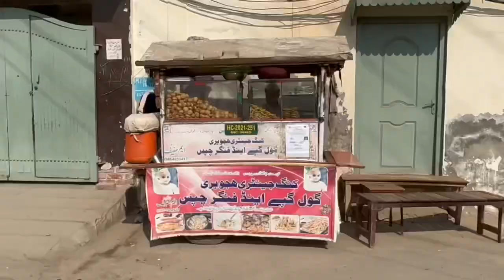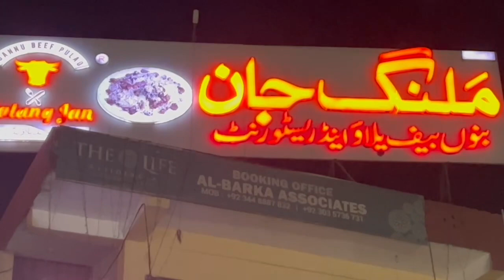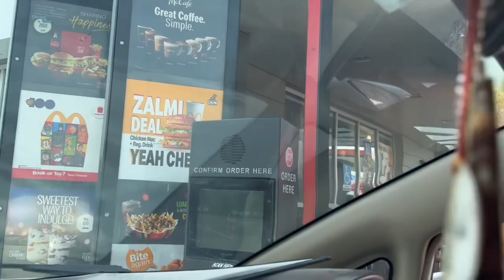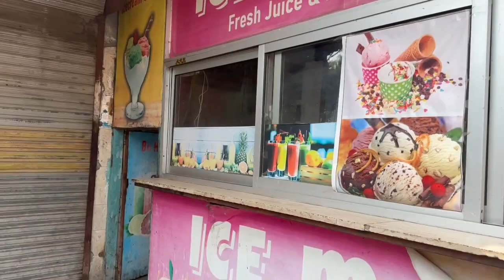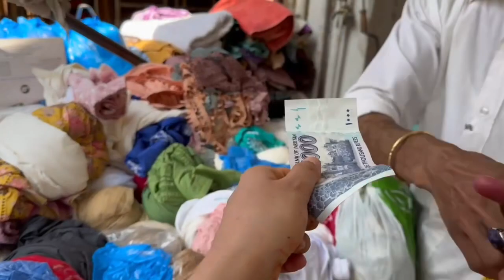Mujhe Pakistan Kitna Different Laga / Pakistani Canadian Vlogger